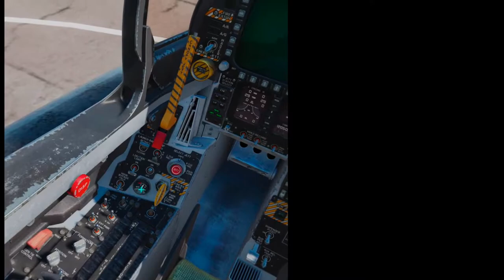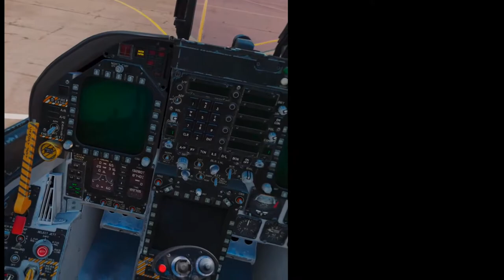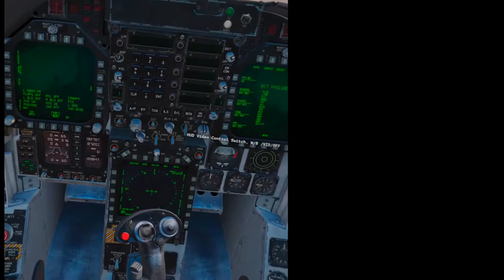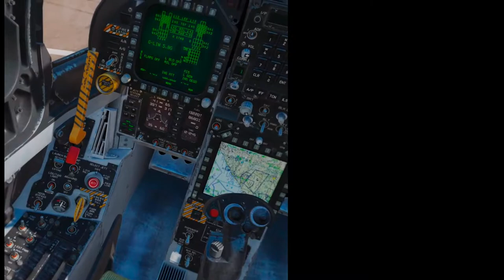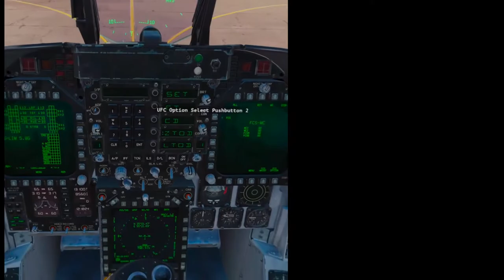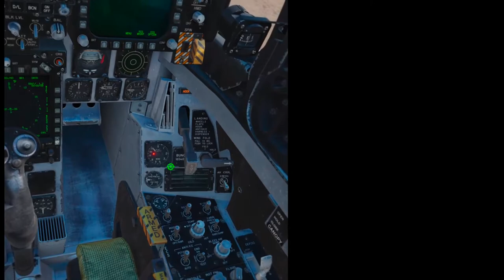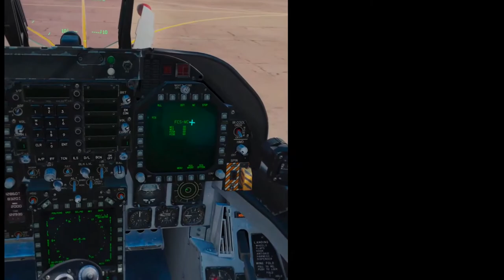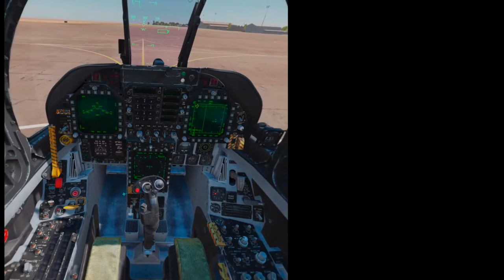Encendido y despegue de un F/A-18C explicados (en simulador)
Proceso completo de encendido y despegue de un F/A-18C, explicando cada paso en términos que cualquiera pueda entender.
El simulador usado es DCS World (simulador de vuelo hiper realista), y el proceso es el resultado de tomar como base dos procedimientos publicados, uno de un piloto real, y el otro de los manuales de operaciones de la OTAN. Pero yo no soy un piloto real, por lo que seguro puede haber errores. Todo feedback es bienvenido! :)